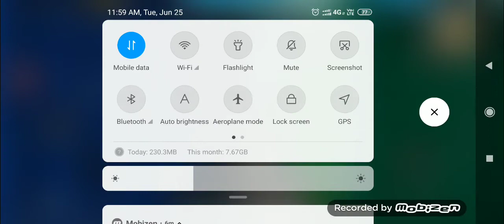PubG Mobile Solo Playying 16Kills Clasic Mode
Pub G Mobile Pure Game Play.
Played On Mobile and real Time Recordings.